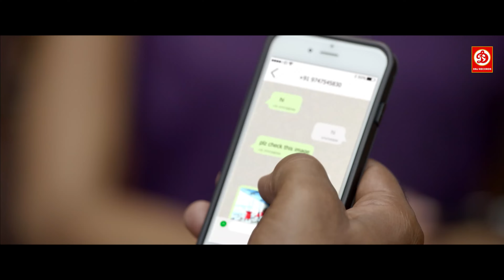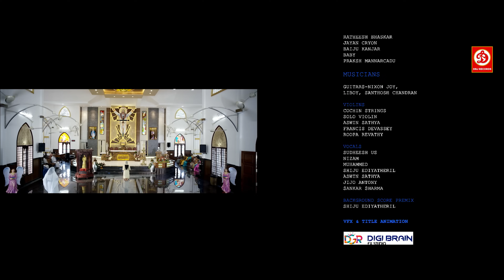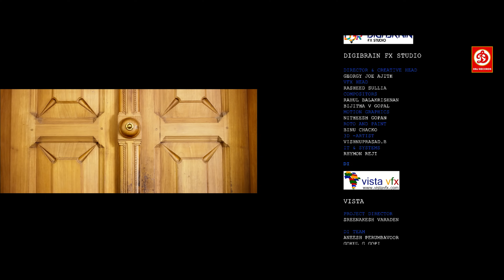Action Blaster {4K } Full Hindi Dubbed Movie | Prithviraj Sukumaran, Chandini, Chemban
Movie:- Action Blaster
Directed:- Jijo Antony
Written:- Jijo Antony, Manoj Nair
Produced by:- Prithviraj Sukumaran, Santhosh Sivan, Arya, Shaji Nadesan
Starring:- Prithviraj Sukumaran, Chemban Vinod Jose, Chandini Sreedharan, Hannah Reji Koshy, Balu Varghese